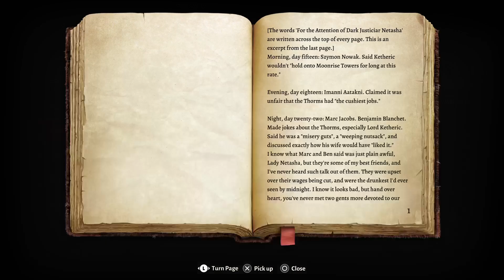Baldur's Gate 3_20231203230836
shadyhart gimme star feels